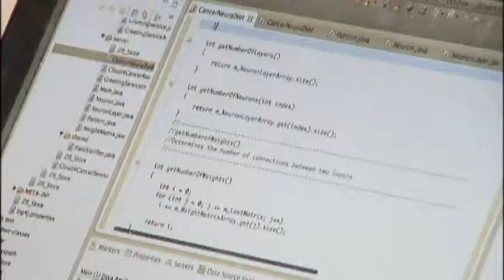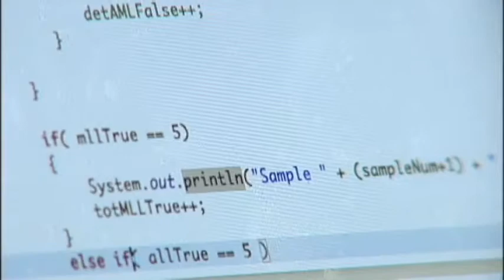SNN: ODA student makes cancer research breakthrough